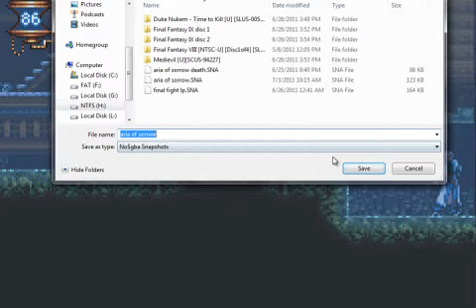Lets Play-Castlevania:Aria of Sorrow-Part 24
Found the Forbidden Area. Side tracking from main game.